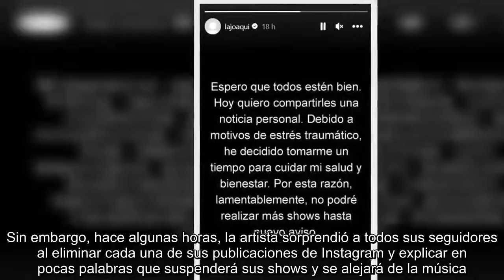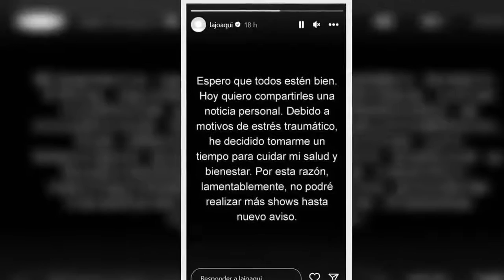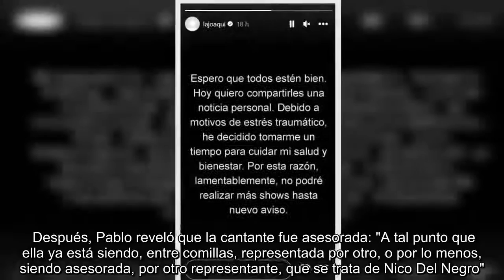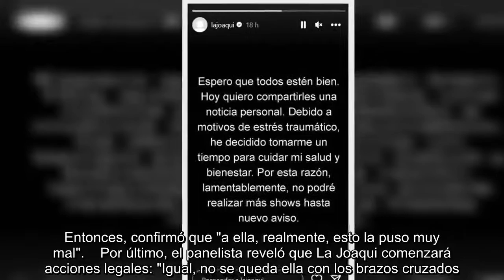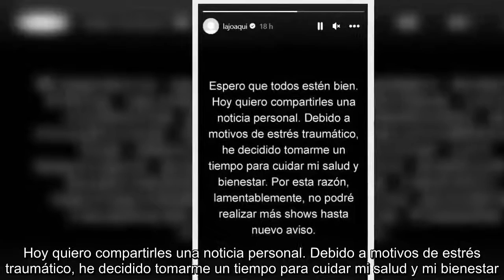Revelaron que La Joaqui decidió alejarse de la música por un polémico problema con sus representante